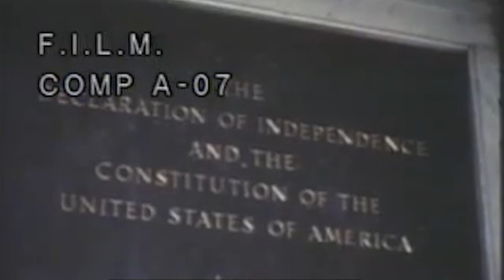CITYTRASH MONTAGE 6.0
Feat: Elliot Katz, Danny Cappello, Chris Loyd, Jason Nam and Sean Spicka.
Filmed/Edited: Alex Donaldson
Panasonic HMC40/Nikon Fce9